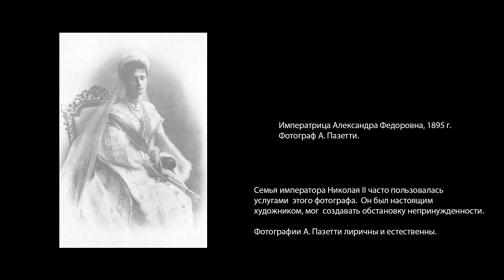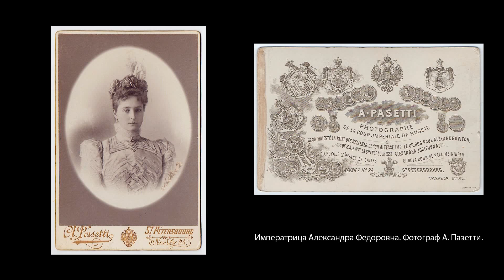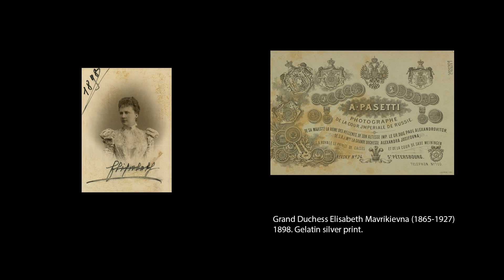Фотограф Анаклет Пазетти, женский портрет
1. Фотограф Анаклет Пазетти, работал в Санкт-Петербурге на Невском проспекте, д. 24, с Июня 1882 по 1902 год.
2. Императрица Мария Федоровна (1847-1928), урожденная принцесса Датская, супруга императора Александра III. Петербург. 1881. Фотограф А. Пазетти.
3. Императрица Мария Федоровна в парадной форме кавалергардов. Фото А.И. Пазетти. 1899 г.
4. Императрица Мария Федоровна и великая княжна Ольга Александровна
5. Императрица Александра Федоровна в подвенечном платье. Санкт-Петербург, фотоателье А. Пазетти. 1894 г. Размер фотографии 290 х 195 мм
6. Император Николай II и императрица Александра Федоровна. [1894]. Фотограф А.Пазетти.
7. Императрица Александра Федоровна, 1895 г. Фотограф А. Пазетти.
8. Императрица Александра Федоровна. Фотограф А. Пазетти.
9. Photograph of Empress Alexandra Feodorovna and her first daughter Grand Duchess Olga Nikolaevna, 1896 St
10. Великая княгиня Александра Иосифовна. Фотография А. Пазетти. 1890 г.
11. М. А. Кузминская. 1890 г.
12. З.Н. Юсупова с детьми у каменных перил лестницы. 1890 – 1891 гг., Санкт-Петербург.
13. Елизавета Храповицкая, 1894 г.
14. Всеволожская Людмила Михайловна
15. 1890s Grand Princess Xenia Alexandrovna in a Court Dress (Hermitage Museun)
17. Мария Егоровна Беклешова (ур. Текштрем)
18. Напишите в комментариях, если знаете или предполагаете, кто может быть изображен на фото, а также как называется данный вид платья, прически и украшения.